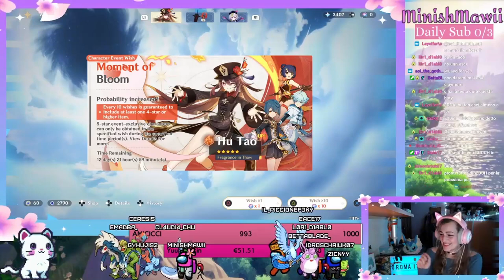PIOVONO 5 STELLE: HU TAO SUMMON - Genshin Impact ITA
Ciao amici! ♡ Dopo qualche mese ecco un nuovo video. Si erano accumulati una serie di impegni tra cui la LAUREA ma speriamo adesso di riuscire a postarne più frequentemente!
Ecco qui la summoning session per trovare la bellissima Hu Tao.. ne sono successe delle belle!
Ricordatevi che vi aspetto su Twitch ogni lunedì/mercoledi/venerdì ore 21:15 per giocare insieme ♡